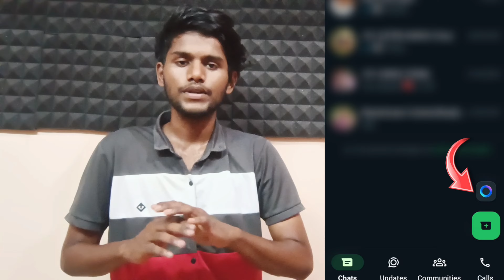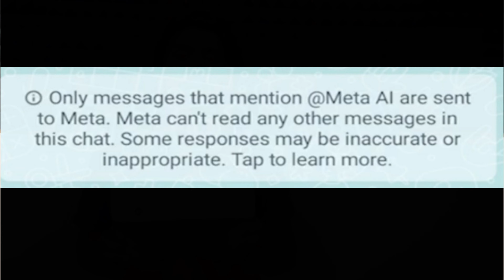meta ai whatsapp is safe or not / whatsapp meta ai safe or not / whatsapp meta ai / tamil / BT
whatsapp meta ai not showing